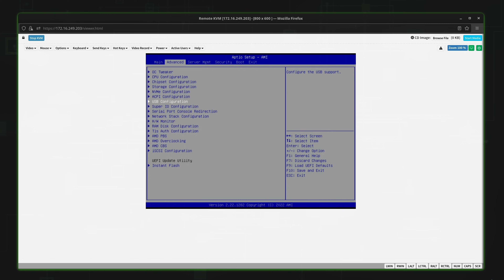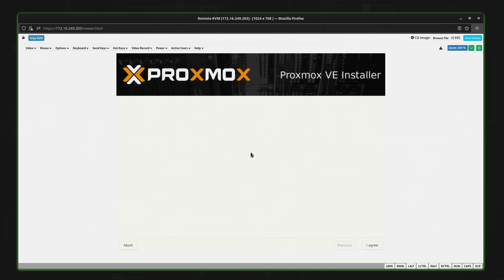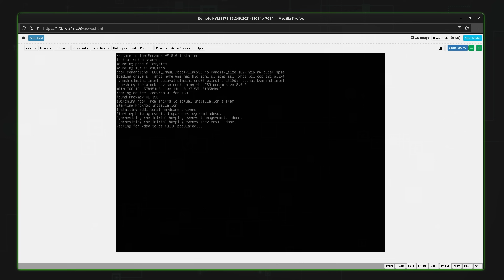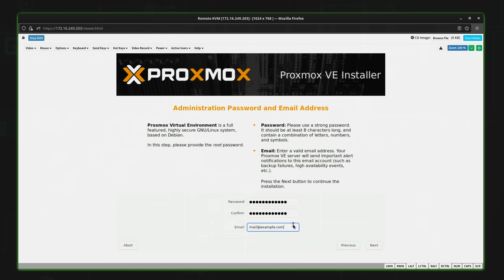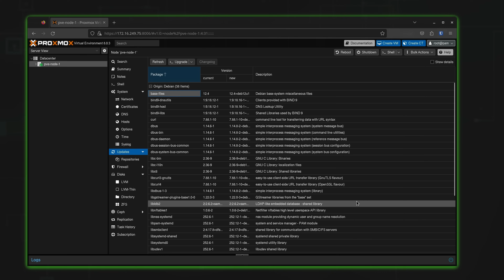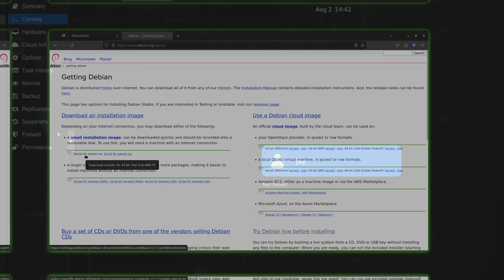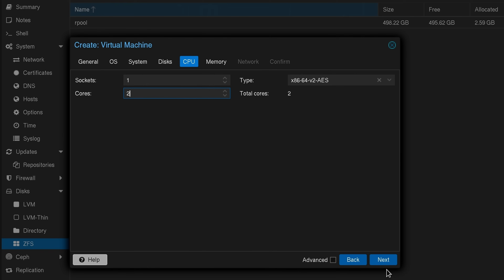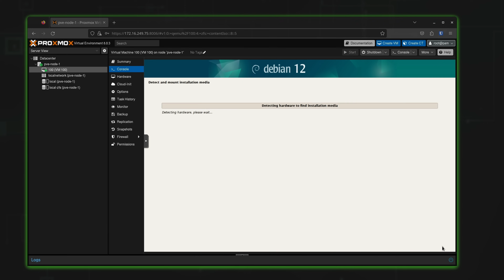From Zero to Proxmox: A Easy to Follow Getting Started Guide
If you’re brand new to Proxmox VE and wondering how to get started, you’re in the right place! In this beginner-friendly tutorial, you’ll learn how to set up and use Proxmox Virtual Environment from scratch. We’ll walk through a sample server build, installing Proxmox, creating and launching your first virtual machine, and essential tips to get you up and running fast. Whether you’re building a home lab or exploring virtualization for the first time, this easy-to-follow guide will help you hit the ground running with Proxmox VE.

*🕐 Time Codes*
00:00 - Intro
02:19 - My recent AsRock Rack Proxmox Build
03:36 - The Server Management Utility Is Quite Useful!
04:03 - Part Selections For This Proxmox VE Build
04:55 - My Overall Thoughts On This Build (And Some Issues I Ran Into)
07:04 - Installation walkthrough For Proxmox VE
11:15 - Updating Proxmox Virtual Environment
12:00 - Enabling the "No Subscription" Repository
13:14 - Launching a VM in Proxmox and Installing Debian